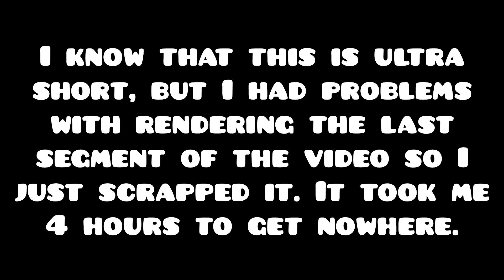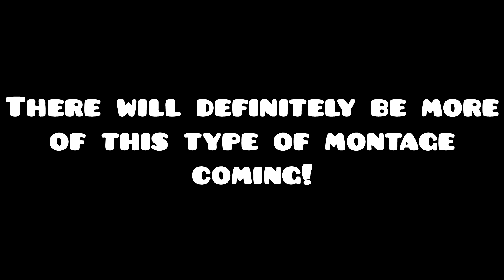Something New | Dead by Daylight - Funny Moments Montage #4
New editing style :))))))))

Really pissed off that I couldn't get the last segment in, it was my best edited :(( it wouldn't render it for some reason, it kept getting stuck at the same frame.

Songs in order:

0:00 - Glitz At The Ritz 1 by Gavin Luke
0:19 - Run by AWOLNATION
1:03 - Emotional Sad Piano Music by Matta Cupelli
1:33 - Amazing Plan by Kevin Macleod